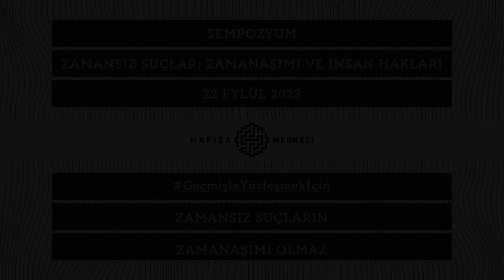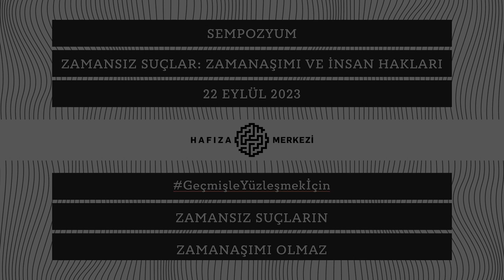Serdar Tekin | “Hukukun Zamanla İlişkisi ve Devletin Yükümlülükleri”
Serdar Tekin bu konuşmasında önce hukukun zamanla kurduğu ilişkiyi irdeliyor ve zamanaşımını olağan hukuk sisteminin gerekli bir normu olarak konumlandırıyor. Daha sonra ise insan hakları mücadelesinin ağır insan hakları bağlamında bu normun rasyonel dayanakları ile sonuçları arasındaki dengesizliği vurgularken sorunu devletin yükümlülükleri bağlamında ele alması gerektiğini vurguluyor.

Bu sunum, Hafıza Merkezi olarak 22 Eylül 2023 tarihinde düzenlediğimiz “Zamansız Suçlar: Zamanaşımı ve İnsan Hakları Sempozyumu” kapsamında yapılmıştır. Sempozyuma ilişkin detaylı bilgi için